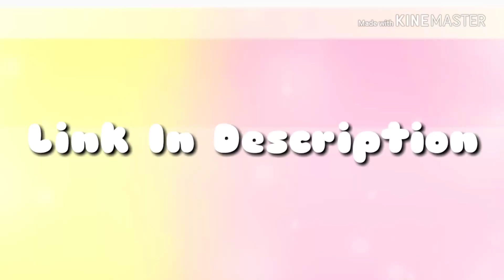Sub To My Bro!!!!